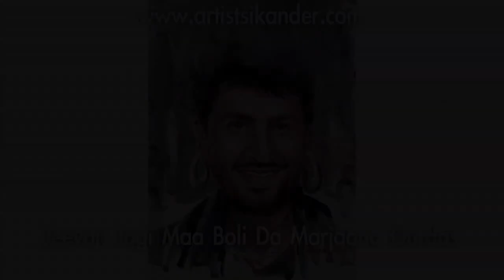Portrait of Famous Punjabi Singer Gurdas Mann by Artist Sikander Singh Chandigarh